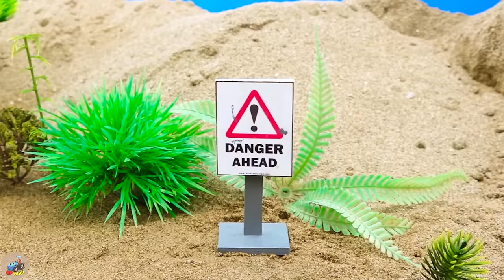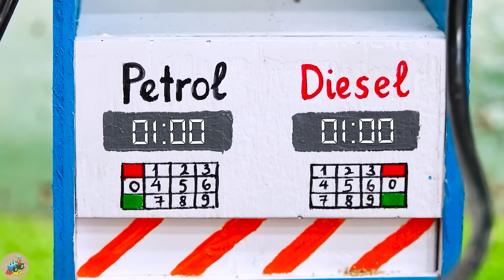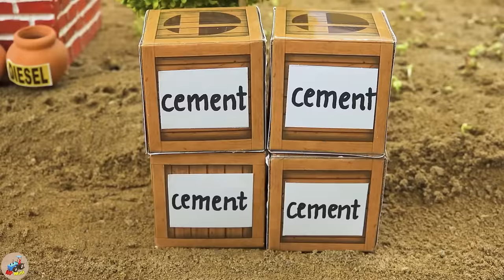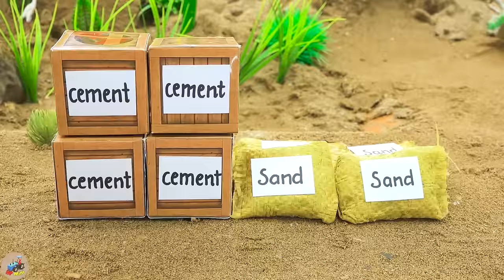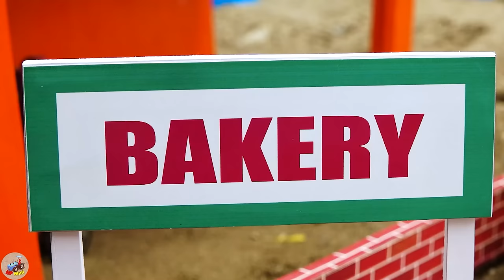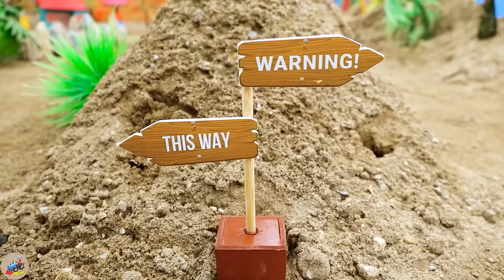Mini tractor transporting | Radha Krishna Trolly | Gauri Ganesh Murti durga Navratri,water tanker #2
Diy mini tractor making Tree Drilling Machine | diy Planting & Harvesting Mushroom Farm | HP Mini.

00:00:00 Diy mini tractor making Tree Drilling Machine | diy Planting & Harvesting Mushroom Farm
00:04:48 Diy tractor mini Candy Crush Making Machine | diy mini Sugar Candies from Fruits Juice
00:09:54 Diy tractor mini Bulldozer to making concrete road | Construction Vehicles, Road Roller
00:16:54 Top diy tractor making Soybean Oil Grinder Machine | diy Double Gas Station supply Diesel
00:20:31 Top diy tractor making Sugarcane Juice Machine | diy Chainsaw Digs Holes for Planting Farm
00:24:21 Top diy tractor making Tank Truck Transporting Water | Crane making Pool rescues Goldfish
00:28:26 Top diy tractor making Pesticide Sprayer Machine | diy Planting and Harvest Mushroom Farm
00:32:01 Diy tractor mini Bulldozer transporting Potatoes | diy mini Potatoes Chip Cutting Machine
00:36:20 Diy tractor mini Excavator Plumbing Repair Construction | diy Crane transporting Water Pipe
00:40:29 Top diy tractor making Crane Pulling Stone Rescue Tractor | Mario..! Be Careful Earthquake
00:43:58 Diy tractor making mini Roller Coaster Construction | diy mini Concrete Train Track
00:48:33 Diy tractor making mini Greenhouse Pumpkin Farm | diy mini New Concrete Mixer
00:54:55 Diy tractor making mini Cage Trailer | diy mini Helicopter transporting Godzilla
00:58:44 Top diy tractor making mini Water Well with Mini Bricks | diy Water Tank Supply for Farm
01:03:16 Top diy tractor making mini New Style Bulldozer | diy mini Bulldozer repair Train tracks
01:07:28 Diy tractor making mini bulldozer Toaster vs Flour Mill | diy Pizza from Flour & Tomatoes
01:11:15 Diy tractor making mini Harrow Plowing Machine | diy Plant & Harvest Navratri Durga Farm
01:16:28 Top diy tractor making mini Delicious Ice Cream Store | DIY mini Fruits Ice Cream Machine
01:21:37 Top diy tractor making mini Fire Truck | diy fire truck rescues tractor transport firewood
01:25:30 Top diy tractor making mini Witch Castle Halloween | Tractor transport Brick, Cement, Sand
01:32:00 Diy tractor making mini Rescue Winch machine | rescue heavy tractor stuck in mud
01:36:33 Top diy tractor making mini new Bulldozer & Drilling Repair Tunnel | Train Collapsed Tunnel
01:41:32 Diy tractor making mini Ambulance Train | diy mini Police Tractor Catch Robbers
01:45:24 Diy tractor making mini Poprice Blasting Machine | diy Planting & Harvesting Rice Fields
01:49:31 Top diy tractor making mini off-road tires for plowing machine | diy mini Bean Roots Farm
01:53:51 Top diy tractor making mini New Style Water Pump | diy Generator Tractor for Water Pump

mini tractor
science project
santroyce
school science project water pump
diy tractor
tanker
petrol pump
keepvilla
keepvilla tractor
keepvilla tractor video
keepvilla diy
mini creative
minicreative tractor
diy tractor